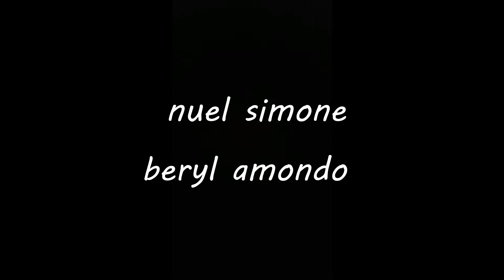Gold_Diggers_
A T'art'AM ARTAINMENT:
featuring:
Charity Kangogo
Nuel Simone
Beryl Amondo
Sylvia Njonde

produced by:
Frankline Tatam
Nevine Neto
Samthee(II)
Kevin Carter